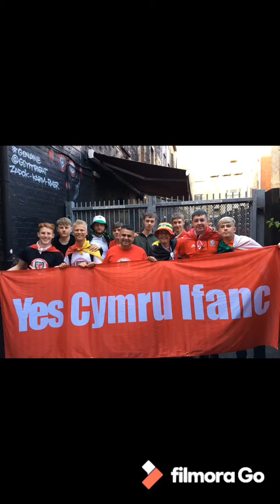YesCymru Movement for Independence It’s Happening People Join your Local YesCymru